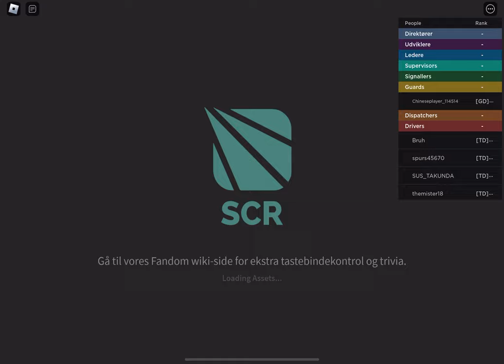Stepford County Railway Stepford C til Morganstown!